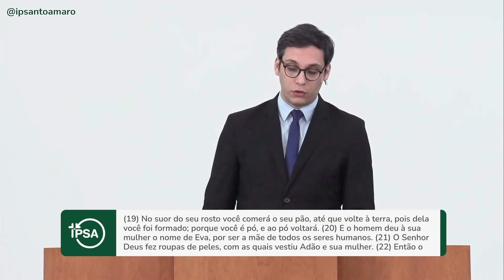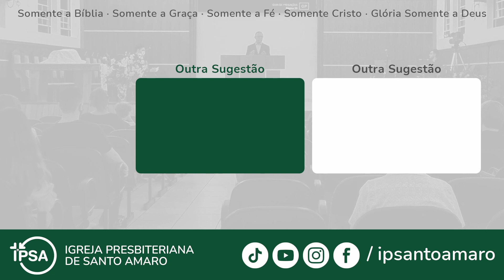1. Adão e Eva (Gênesis 3.8-24) - Rev. Geimar de Lima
Sugestões de como guardar o que Deus nos tem ordenado:

Na leitura antecipada que você fez do texto bíblico desta
mensagem, quais dúvidas surgiram?

Resuma o ensino desta mensagem em uma frase.

Quais foram os principais pontos da mensagem?
Como você explicaria a mensagem que ouviu a uma pessoa
que não é cristã?
Como você pode aplicar o que aprendeu à sua vida?
De que maneira esta mensagem te desafiou a fazer alguma
coisa?

Sobre a música de abertura
Música: Louvai a Deus, soberano Senhor (Hinário Novo Cântico nº16). Título original em português: Louvor a Deus
Compositor: Stralsund Gesangbuch (1665), Joachim Neander (1680)

Ficha Técnica
Arranjos e produção musical: Samuel Cintra Santos
Gravação, mixagem e masterização: SCS Produções
Produção: Igreja Presbiteriana de Santo Amaro
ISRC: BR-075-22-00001